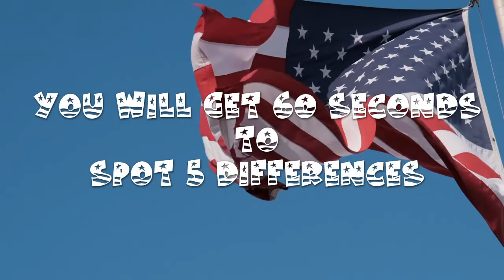Spot the difference #234 | 4th of July Special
Can you spot the differences in these celebration scenes? Let's Find out!

How many you were able to find? Was this Easy or Hard?